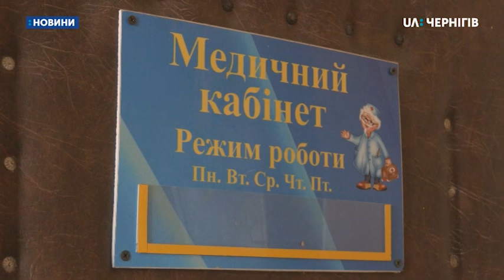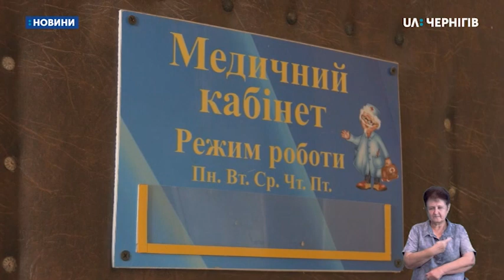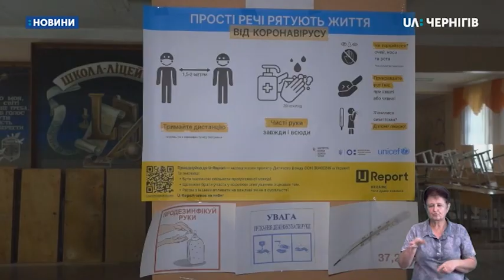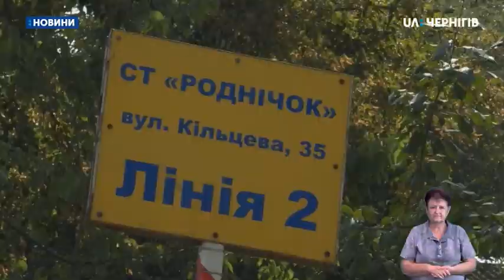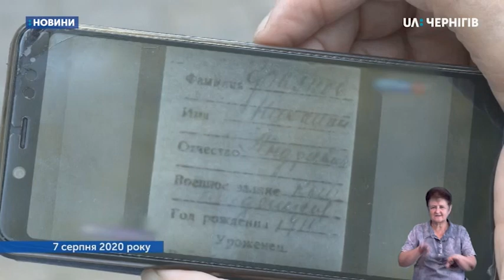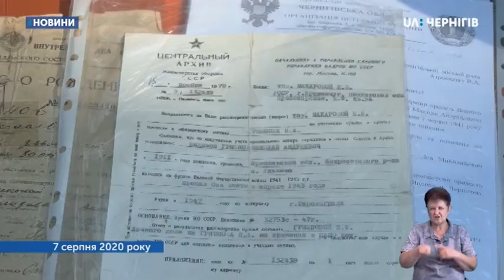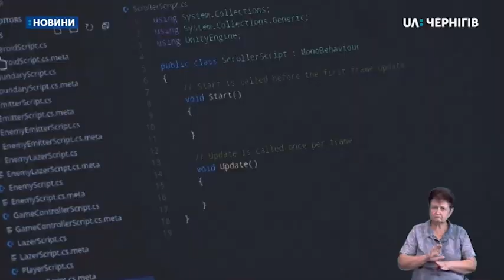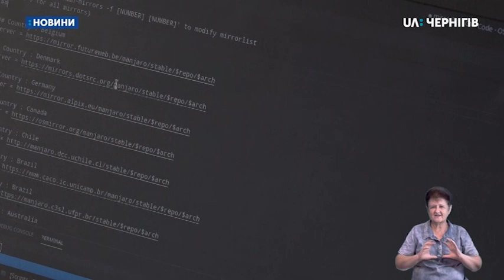20.08.2020. Новини. 20:30 сурдопереклад